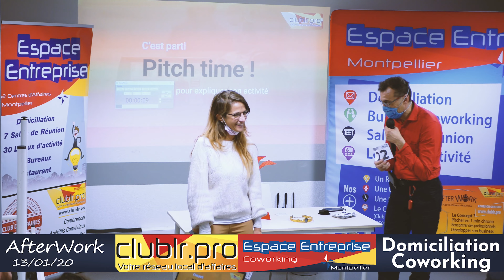ANDRES Julie - Pitch Elevator - Afterwork Club LR Janvier 2022